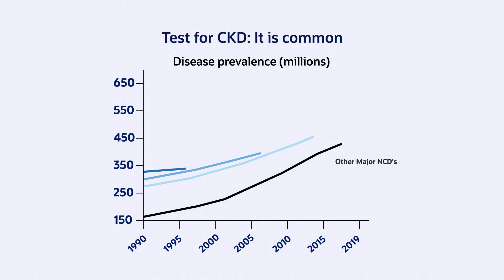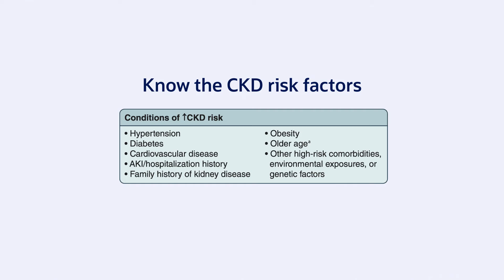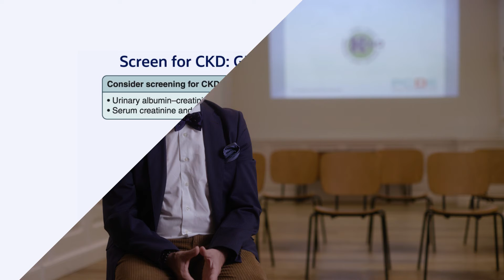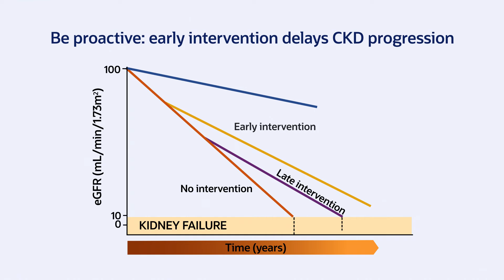KDIGO 2024 Guideline for Chronic Kidney Disease: Key Messages for Primary Care Physicians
In this video, Dr. Xavier Cos (Spain) shares crucial insights and key messages for primary care physicians about the timely diagnosis of chronic kidney disease (CKD) and prompt initiation of its treatment. Specifically, Dr. Cos highlights the importance of early detection of CKD and the means for its proper staging and risk stratification. Most importantly, Dr. Cos details the medical approaches and therapies that can effectively reduce kidney and cardiovascular risks as summarized in the recently published KDIGO 2024 Clinical Practice Guideline for the Evaluation and Management of CKD.

This video is designed to equip primary care providers with the knowledge and tools needed to improve patient outcomes and to implement the latest KDIGO CKD Guideline into everyday practice.  Don't miss this opportunity to stay updated on the best practices in CKD care.